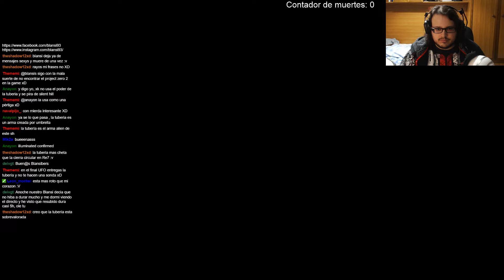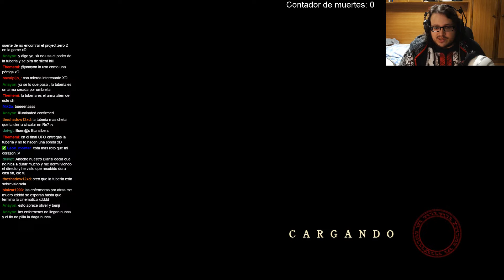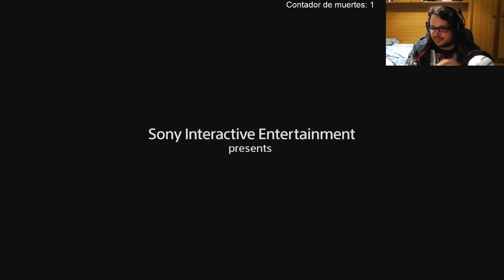Silent Hill: Homecoming - PS3 - Alex vuelve a casa #2